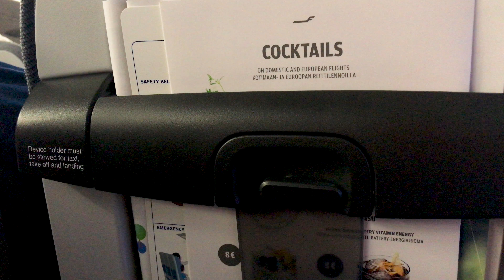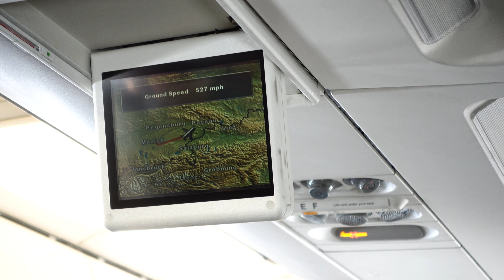Vlog 003: SKITOURING in Salzburger Lungau, AUSTRIA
After the ISPO my brother picked me up and we drove down south to the Salzburger Lungau Region in Austria. The next three days we were skiing and skitouring in this beautiful region, eating tasty food and relaxing in the Sauna.

Main Camera and Lenses:
Sony a65000
Sigma 16 mm f/ 1.4
Zeiss Batis 18mm f/ 2.8
Sony G-Master 24-70mm f/ 2.8
RØDE VideoMic Pro+

B-Roll and Minimal Setup:
Sony RX100 IV
GoPro Hero Session

My Drone:
DJI Mavic Pro

The Overlooked-but-really-needed-Stuff:
Joby GorillaPod SLR Kit
Cullman Mundo 522 TC Tripod
Manfrotto 755CX3 Tripod
Manfrotto 496RC2 Ball Head
Rhino Slider

Edited in Adobe Premiere Pro

and Shake That Little Foot - Scotland the Brave